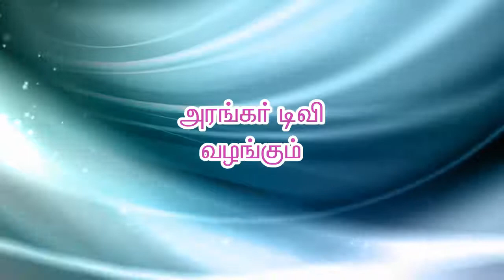ஓங்காரக்குடில் அன்பர்களின் அனுபவங்கள் - திரு.கண்ணன், மதுரை